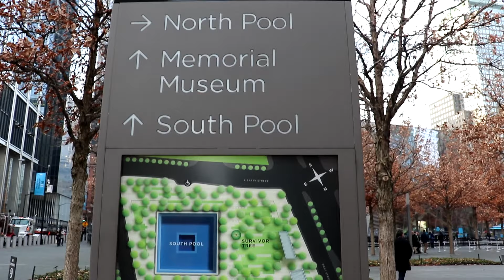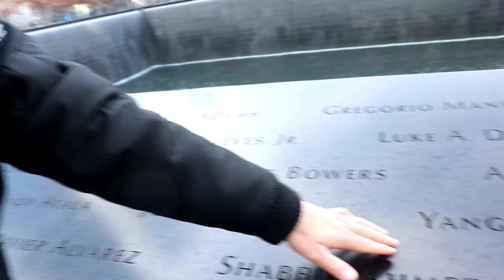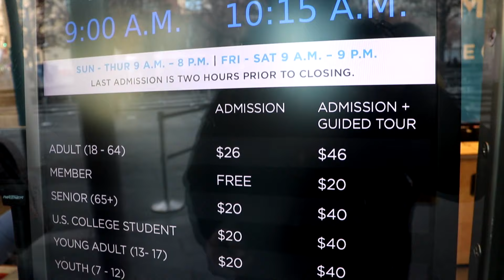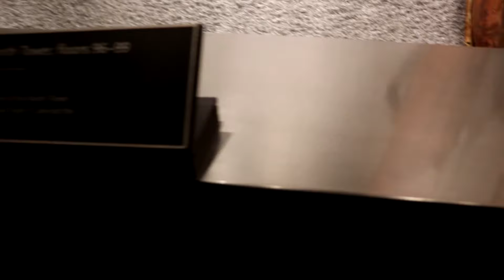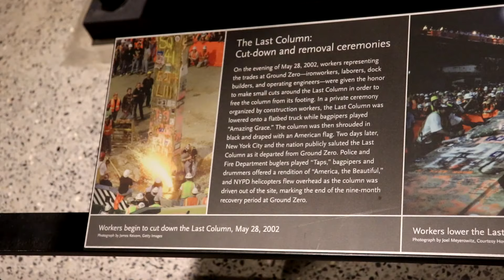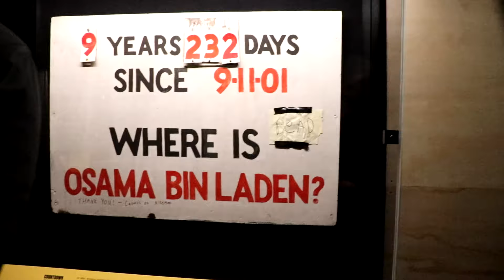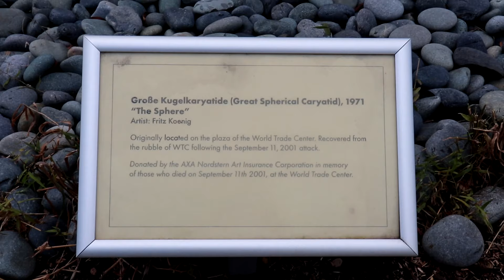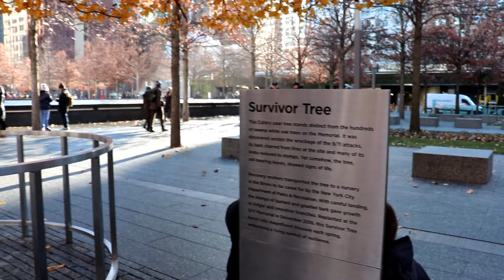Nueva York 5 | MiraelMundo | Museo Memorial 11S- 9/11 + Monumento Torres Gemelas + The Oculus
En esta quinta parte del viaje os mostramos por dentro el museo en memoria a las víctimas de los atentados del 11 de Septiembre. Un museo sobrecogedor y creemos que una visita obligada para no dejar caer en el olvido a todas esas víctimas. Además os enseñamos un monumento y un árbol que sobrevivieron a los atentados.

Durante este viaje nos dio tiempo a hacer infinidad de cosas. Hicimos prácticamente todo lo que teníamos planeado. Cosas como: Subir a los rascacielos más emblemáticos (Top of the Rock, Empire State, One World Trade Center), hacerle una visita a la Estatua de la Libertad y subir a su corona, pasear por Central Park, visitar algún museo, contratar excursiones, pasea en bici, cruzar el famosísimo Brooklyn Bridge... Y por supuesto comer. Comer mucho!

Si queréis ver bien todo lo que hacemos, quedaos a ver todos los vídeos de Nueva York, donde además explicaremos algunos datos curiosos de todas las visitas ;)

;) Recordad además comentar lo que os apetezca o preguntar cualquier duda en los comentarios!

MIL GRACIAS! ☺☺